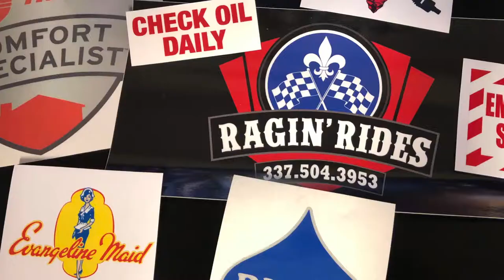Dustin Sonnier Commercial for Stellar Graphix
A short commercial featuring local Acadiana musician Dustin Sonnier.